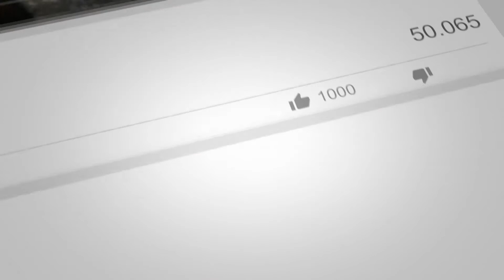En lille dykkertur i august 2020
En lille aften tur i vandet gav lidt billeder af nogle fisk. Sigten var desværre ikke den bedste og med en del "snuller" i vandet - men alligevel lykkes det at fange en stemning under overfladen - husk at trykke HD og lad dig fortrylle af det Lillebælt'ske 😊💦💦👌